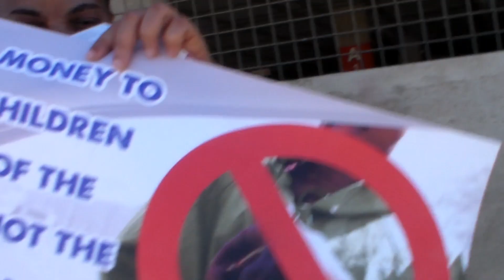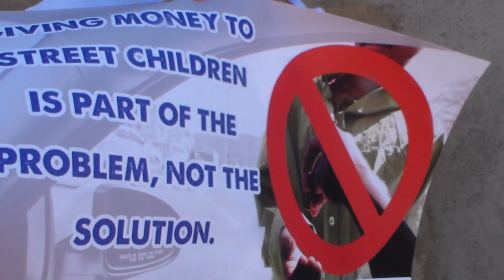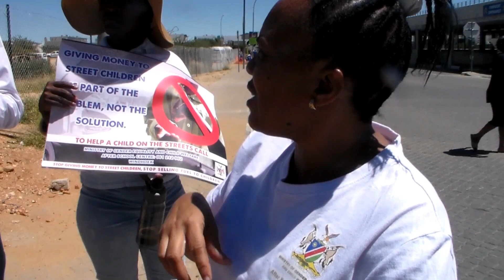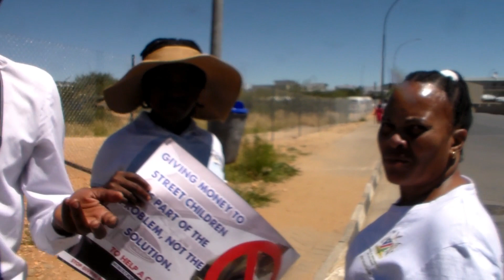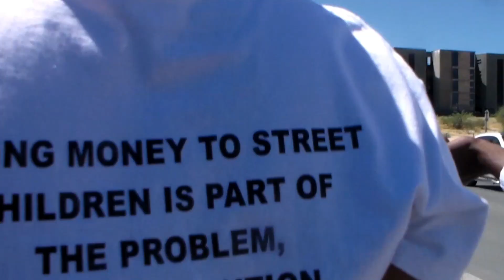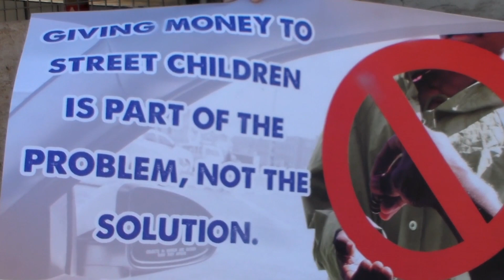Don't feed them on the streets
Giving money to street children is part of the problem, not the solution. That keeps them in the street. They belong at home,, orphanage homes or in charity foundations. Ministry of gender equality, poverty eradication with which several interviews will be updated on here pledges for removal of these children from the streets. More interviews from the various municipalities can be expected on here too. Stay updated on this channel.